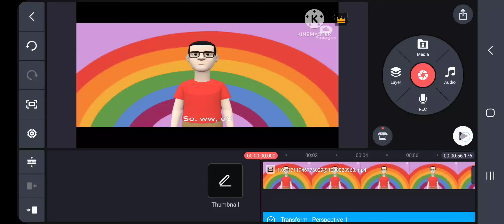THE EPICNESS OF PLOTAGON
There was Jackson here